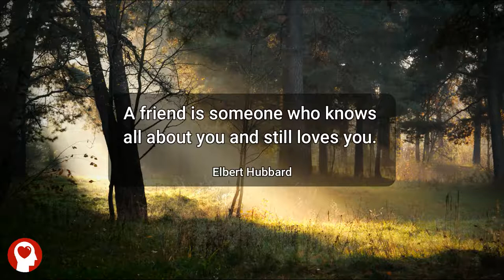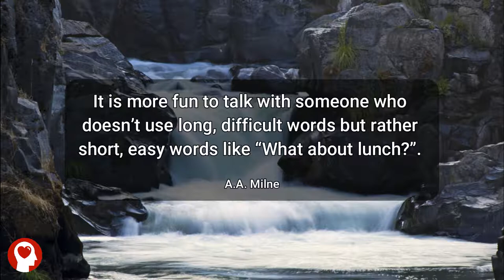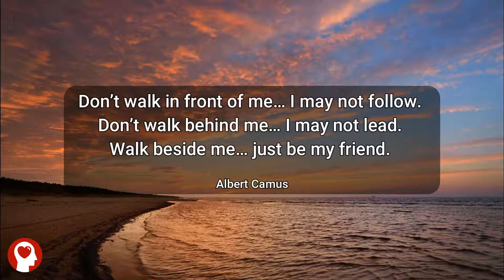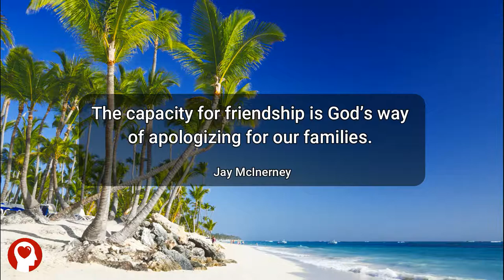Friendship Quotes about Life | Motivate Passion Quotes About Friends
Explore inspirational life quotes as it deals with friends and friendship. Friendship quotes about life help.

Few things have such a huge impact on our happiness and fun of life as the friendships we have.

It could be the friendships with our partners, family members, co-workers. It doesn't matter if we have known these people for a short period of time or since we were children. Friends enrich our lives.

Please share with anyone that you believe that needs these words of wisdom.